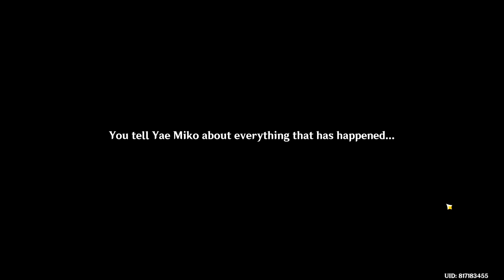Genshin Impact - Raiden Shogun's Story Quest Imperatrix Umbrosa Act II Part 2